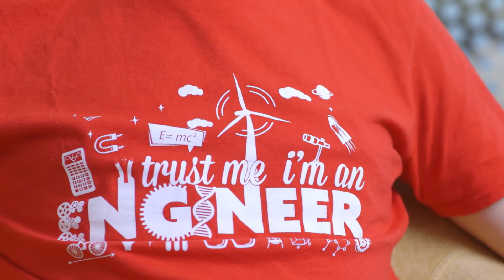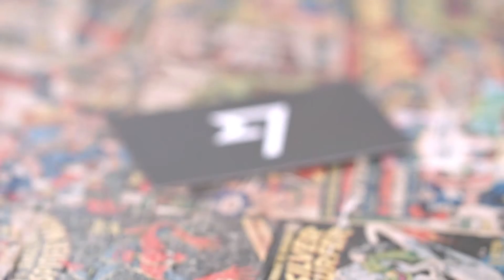Alvar, Engineering Lead at TransfeWise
Alvar discusses life as an Engineer at TransferWise.